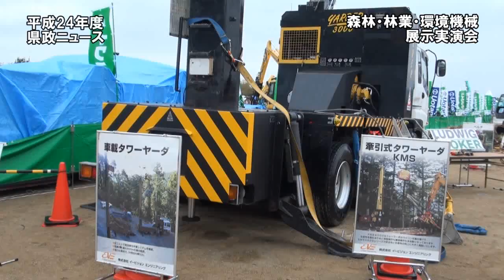森林林業環境機械展示実演会_121111-1112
平成24年11月１１日と12日、掛川市エコパグラウンドにて、森林・林業・環境機械展示実演会が開催されました。